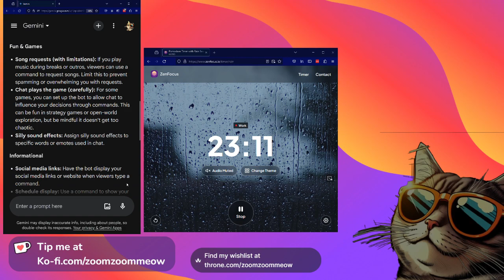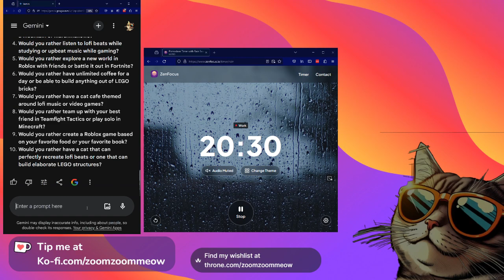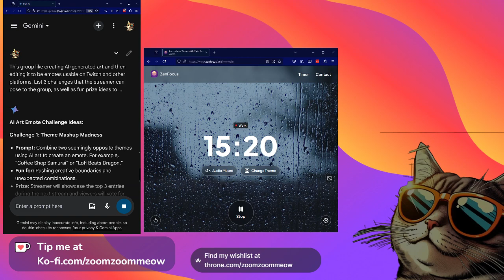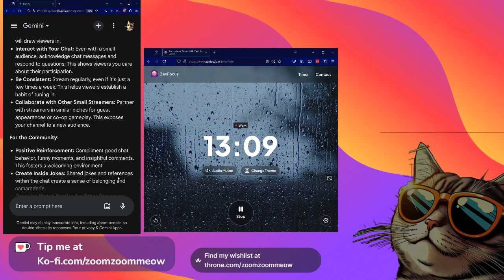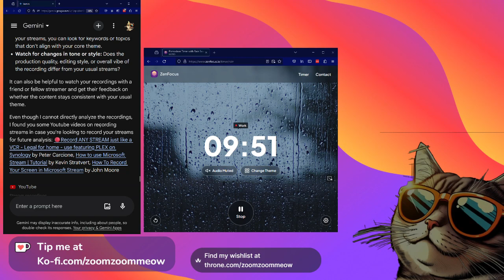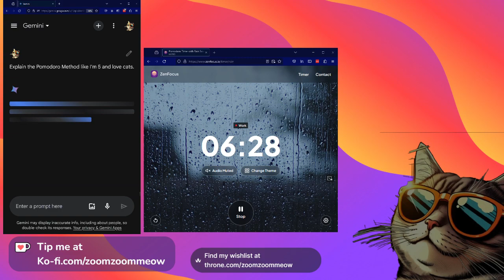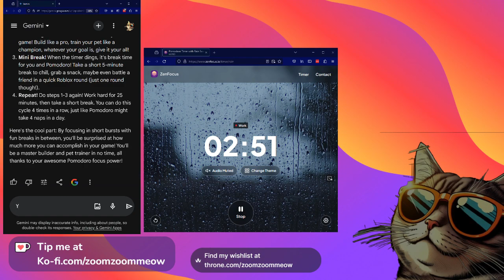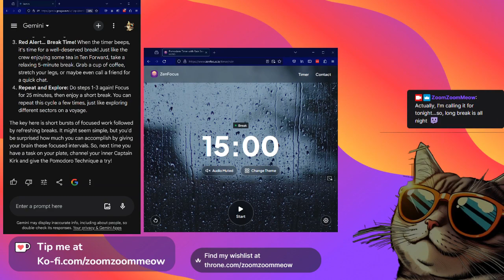Highlight: Just Having Fun on Stream. Asking Google Gemini - Day 9 - April 3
What are the advantages and potential issues that come from &#34;&#34;just having fun&#34;&#34; on a Twitch stream?

Full Twitch Stream titled: Q&amp;A with Google Gemini Chat GPT - Day 9 - April 3

Q&amp;A with Chat GPT - What answers will AI share today? - Cowork 25:5:15 Pomodoro - Day 9 - April 3

for the pretty timer!